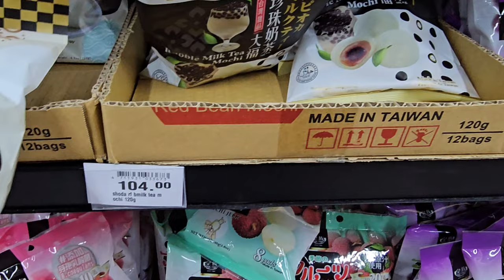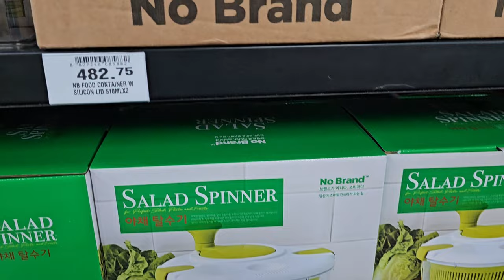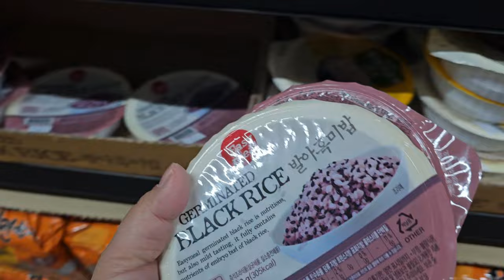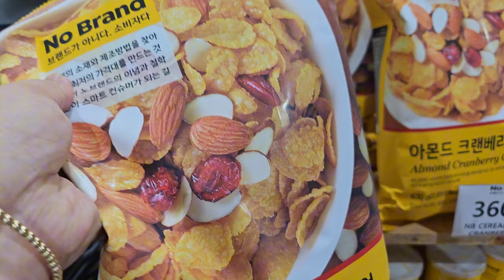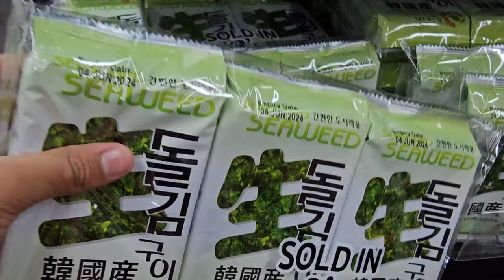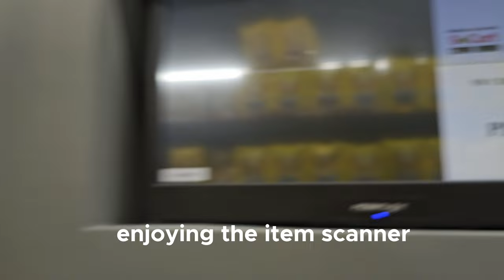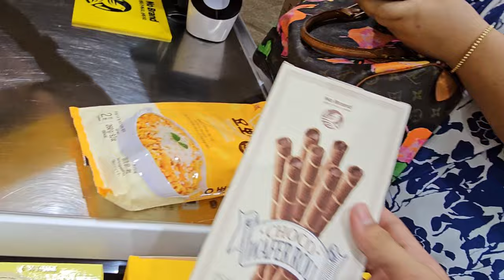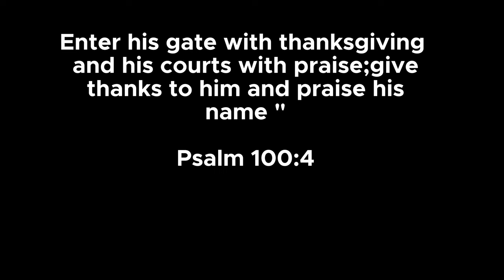Grocery day at No Brand Korean Store, Dinner at Japanese restaurant.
This video is a grocery and dinner bonding with my daughter Sassa. We love this korean supermarket near in our place. Thank you for spending your precious time with us!

Name of music : Time (instrumental)